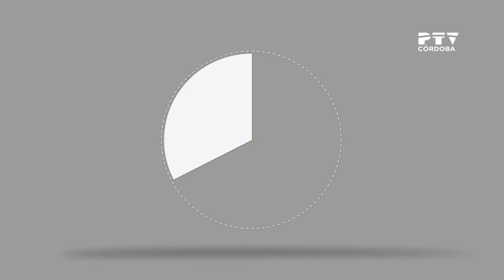04 10 2018 ENTREVISTA FRAN ÁVILA